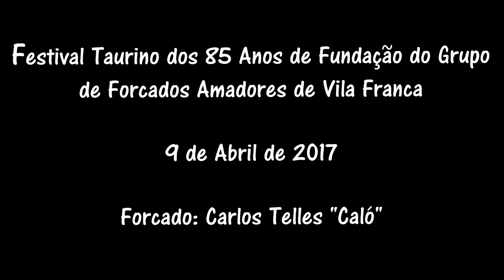Carlos Telles "Caló" - Festival Taurino dos 85 Anos de Fundação do Grupo de Vila Franca